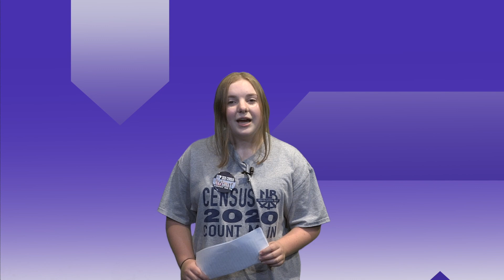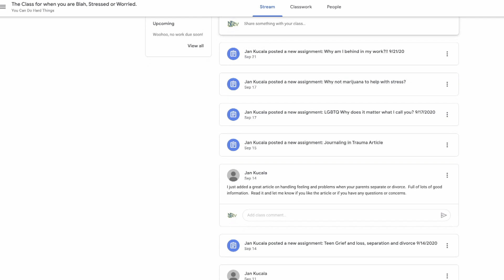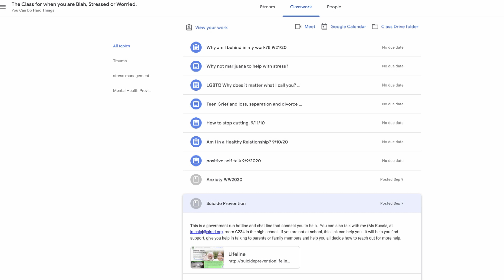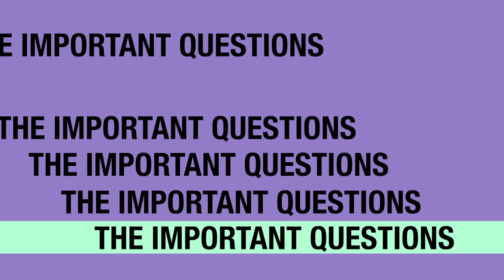NLRTV News - September 24th 2020